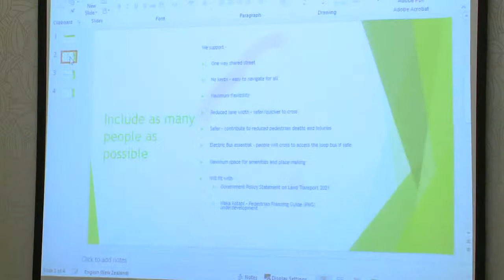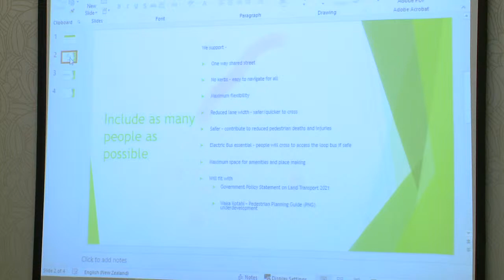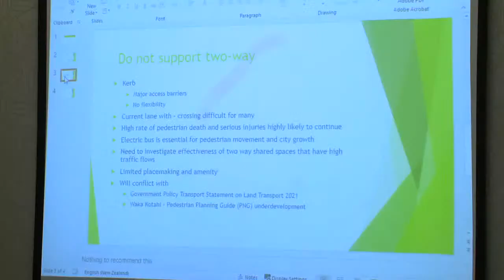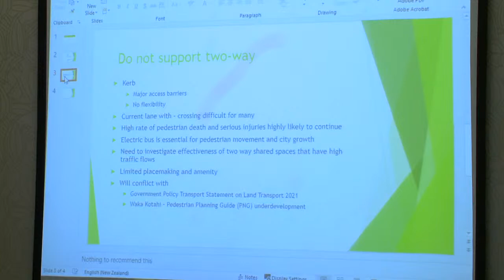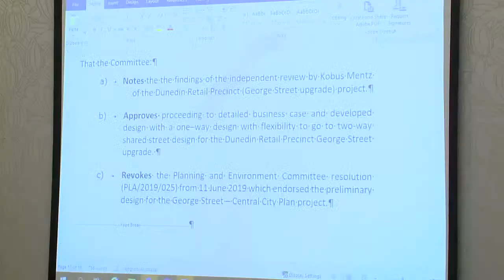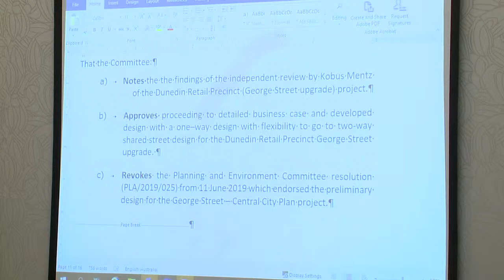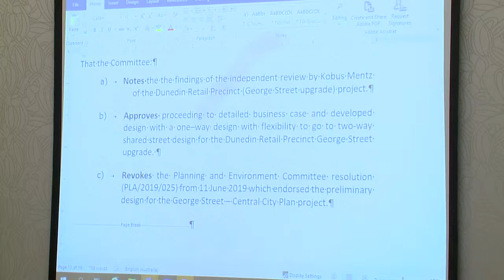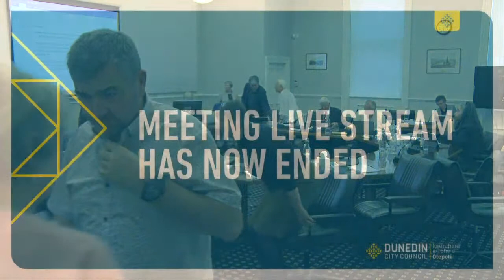Committee Meetings - 17 November 2020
Coverage of the Dunedin City Council Committee meetings (Community and Culture, Planning and Environment) held on Tuesday 17 November 2020, 1pm